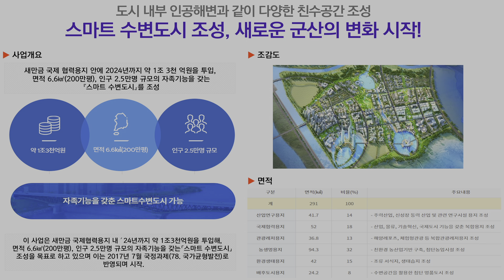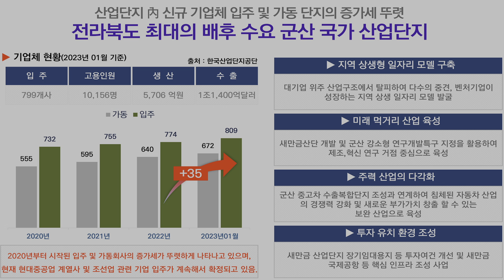미분양아파트 25평 1억1천만원 전국최저가 땡처리아파트 입주지원금 200만원과 가전제품 무상 바다뷰 즉시입주 가능한 군산한성필하우스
▶ 현장정보
  ▷ 현장명: 군산한성필하우스
  ▷ 전라북도 군산시 오식도동 806-3번지
  ▷ 전체 11개동 892세대, 지하 1층 ~ 지상 23층
  ▷ 타입구성 (2개 평형, 4개 타입)
     - 전용 35㎡(15평형) - 120세대
     - 전용 59㎡(25평형) - A/B/C타입 → 772세대
  ▷ 입주민 편의시설
     - 숲길 산책로, 주민운동시설, 어린이놀이터
  ▷ 2012년 사용승인 / 개별난방 / 주차 915대

▶ 입지 및 생활환경
  ▷ 서해안 고속도로 군산IC, 동군산IC
  ▷ 마트 및 근린시설 도보 이용
  ▷ 새만금초등학교 도보 5분
  ▷ 군산대, 전북대(새만금 캠퍼스) 인접
  ▷ 새만금 방조제
     - 낚시, 캠핑, 트래킹 등 휴식, 여가, 체험
  ▷ 인근 다수 유명 관광지 위치
     - 선유도, 채석강, 장항 스카이워크, 내장산 국립공원
     - 변산해수욕장 등 다수 해수욕장 위치
  ▷ 익산/김제/부안 20km 이내 위치 (전주 40km)
  ▷ 군산 최대 산업단지 기업체 744개 근로자 1만여명으로 배후수요
    ※ 산업단지 내 유일한 직주근접형 아파트

▶ 특장점
  ▷ 평당가 400만원대(저렴한 분양가)
  ▷ 공시가 1억 미만(세금 절세효과)
  ▷ 담보대출 → 낮은 금리 및 고정금리 적용 (2.8%)
  ▷ 15평형/25평형 소형 평형대로 투자로 좋은 평형대
  ▷ 입주지원금 150만원~200만원 계약자 전원 지급
  ▷ 국책사업 및 다수 개발 사업 진행
     - 1조 3천억 투자금액, 200만평 규모 스마트 수변도시 예정
     - 현대중공업 재가동
     - 1조 2천억 규모 한중 합작 투자 배터리 생산시설
     - 새만금 신항, 새만금항 철도, 새만금 국제공항 등